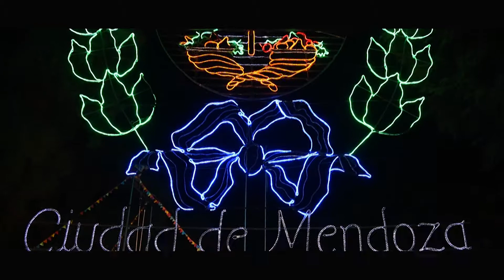85 años juntos en el aire - LVDiez (by Ant Producers)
Cliente: LVDiez Radio de Cuyo
idea y guión: F. Yebra
Locución: Willy Gravino
Producción Ant Producers
Equipo de rodaje: Andrés Timi, Fernando Rodal
Drone: Julián Arra